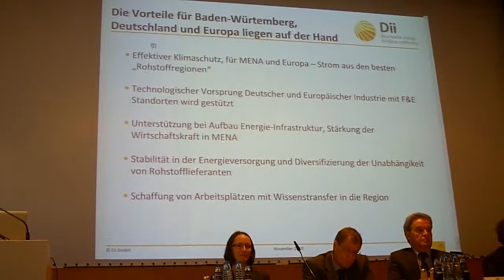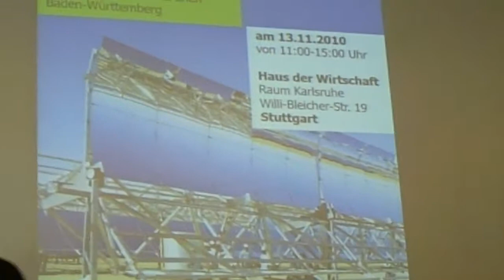DESERTEC - Woher kommt der Strom der Zukunft 04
MdB Ingrid Nestle (GRÜNE), Sprecherin für Energiewirtschaft in der Bundestagsfraktion, bei der Desertec Konferenz am 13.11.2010 im Haus der Wirtschaft in Stuttgart